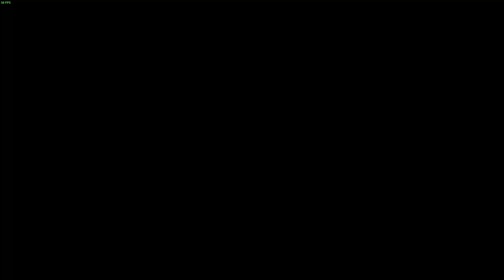Melody Running on 'VtM Swansong - The Night Has Come by Leonel Silva & Natalia Suvorina'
I made this in the Melody's Escape 2 game . This is the very first try on Relaxed difficulty so let me know if you want to see me try this song on Medium or Intense.
I might even find the time to do it :)

I have moved away from Twitch and will now be streaming on Kick, Trovo, LiveSpace and here 4 days a week from Tuesday to Friday starting at 2pm CET

Find me and a few other streamers on our Discord "The Community"